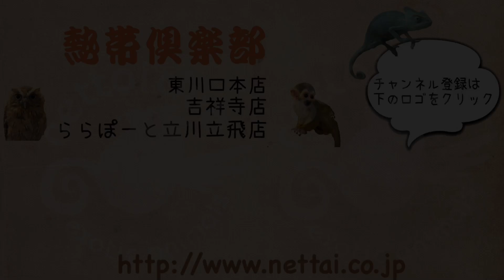メンフクロウ（国内CB）入荷しました！ 熱帯倶楽部 吉祥寺店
今年の2月生まれのメンフクロウが入荷しました！
お腹の模様が少なめで白が多い子です♪